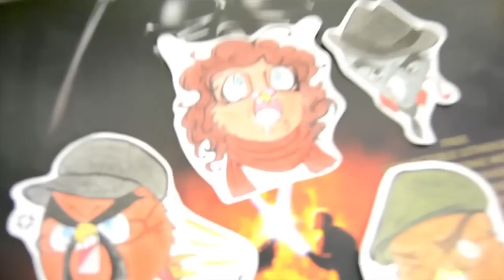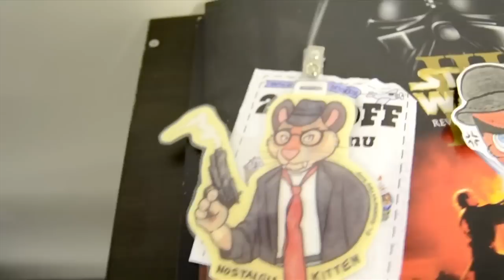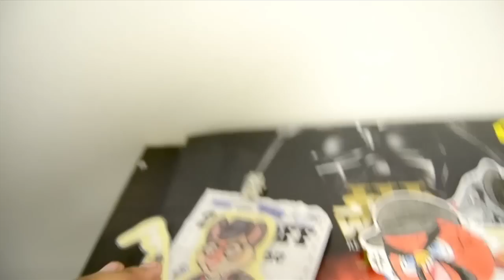Making of Nostalgia Critic: Osmosis Jones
Sad eyes, Chris Rock, and FAN ART!